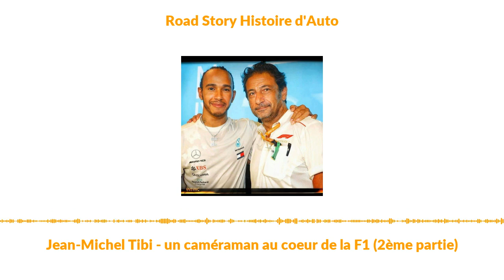Jean-Michel Tibi - un caméraman au coeur de la F1 (2ème partie)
Suite et fin de l'entretien passionnant accordé au podcast du sport auto par Jean-Michel Tibi, l'un des principaux responsables des images de la F1 ! Dans cette seconde partie, il aborde cette fois la discipline reine du sport automobile en mode contemporain et nous livre ses anecdotes, impressions, souvenirs, avis personnels sur Lewis Hamilton, Max Verstappen, Charles Leclerc, Esteban Ocon, Pierre Gasly... Toujours aussi passionnant !